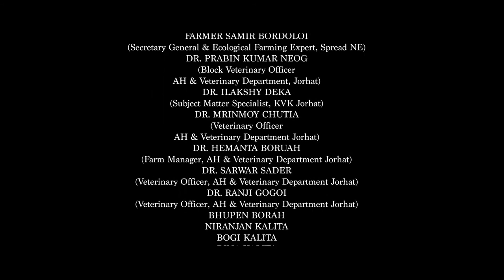Jarsang - A Documentary by Foundation for Social Transformation (FST)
Jarsang is a documentary as an initiative of FST's project on community philanthropy at Jhanjhimukh, Jorhat. Jhanjimukh located in Jorhat district is a village area adjacent to the bank of the river Brahmaputra. The population of this area is dependent on livestock rearing and agriculture for their livelihood. As the local economy of Jhanjimukh is dependent on livestock rearing, it is important to look at the issues attached to it for further intervention. The initial community meetings suggested that during and after flood, animals get affected with unrecognized diseases. Affected animals died within one day and the villagers do not have an access to veterinary hospital for their treatment. This project aims to fulfill the need of intervention in livestock management; as the identified problem stated that during and after flood the animal affected by unrecognized diseases. It aims at skill development on livestock management of selected livestock rearers, so that the community can deal with the issues related to livestock management by own.
Concept and Design : Rituparna Neog (Program Associate, FST)
Director of Photography: Rupamjyoti Saikia
Editor: Uddipta Kumar Bhattacharyya (21st Century Savage Studio)
Voice Over and Subtitiles: Ankita Kakaty (Communication Associate, FST)
Sound and Music: Anshuman Borah
Special Mentions:
Ritupon Gogoi, Executive Director, FST
Namrata Goswami, Progam Manager, FST
Smriti Rekha Das, Operations and Finance Manager, FST
Staffs:
Bibhash Deka, Accounts Associate, FST
Devangana Aideo, Program Associate, FST
Renu Pathak, Office Assitant, FST
Staffs and Trainers of Krishi Vikash Kendra Jorhat
Animal Husbandary and Veterinery Dept, Jorhat